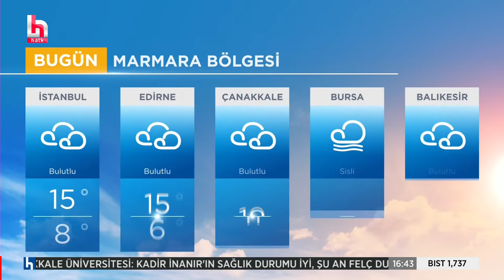CANLI | İpek Özbey ile Sadece Soruyorum